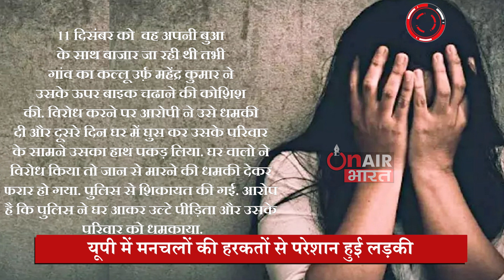लड़की ने CM योगी से लगाई गुहार !